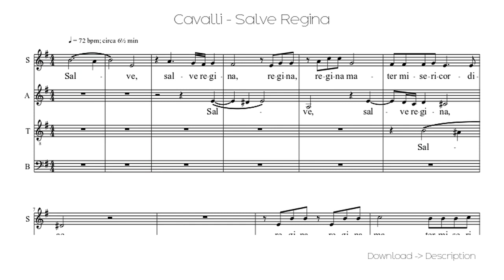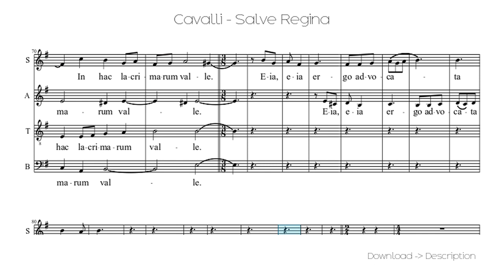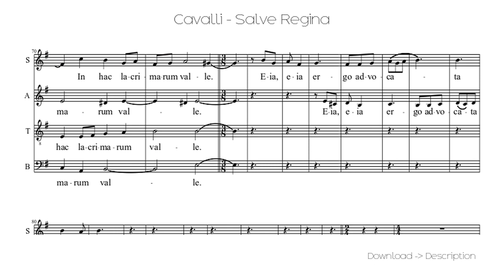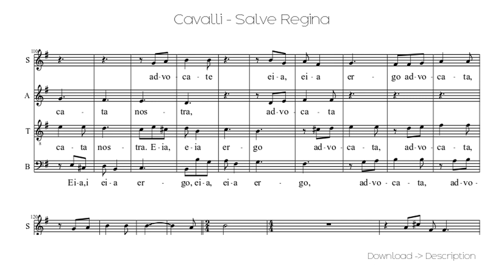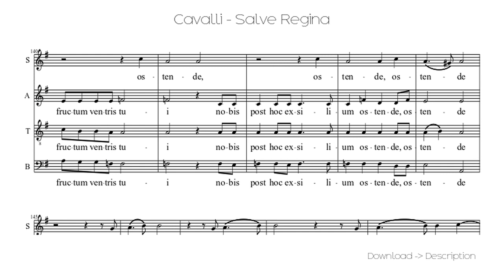🎶 Cavalli - Salve Regina 🎸🎸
Sheet for song: 🎶 Cavalli - Salve Regina 🎸🎸